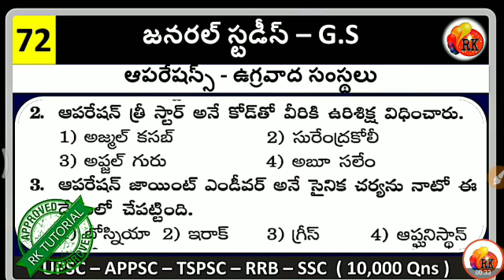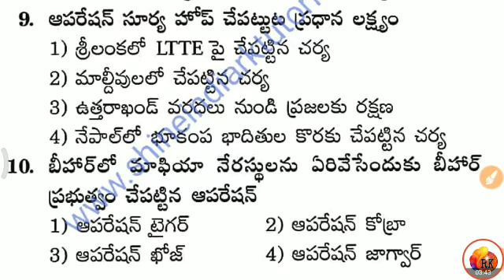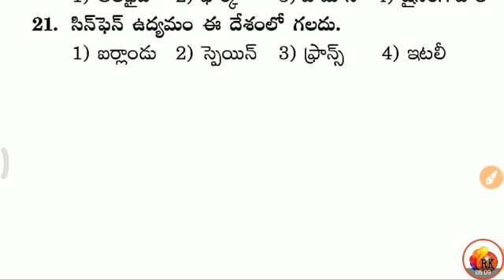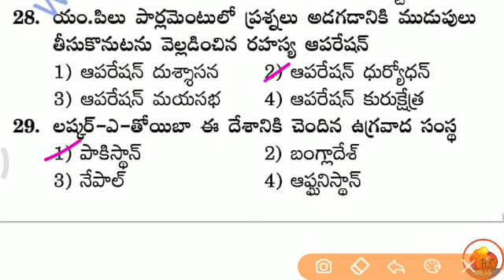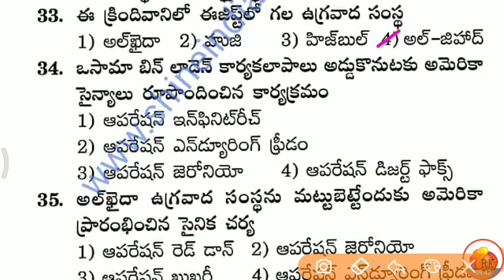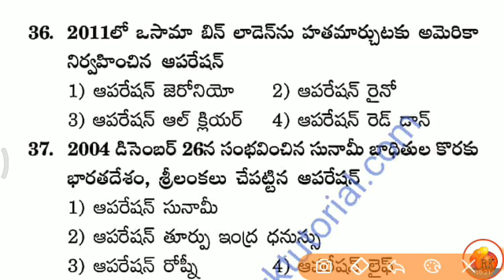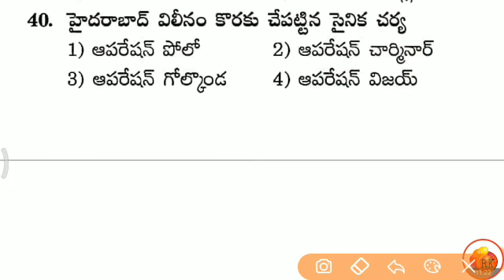General Studies - 72 || General Studies Practice Bits For all competative Exams